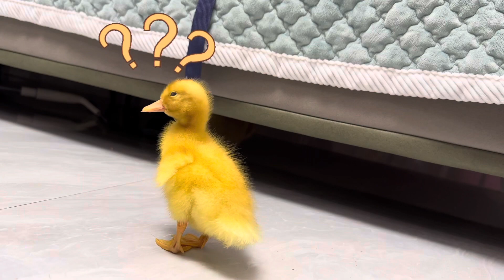The duckling is madly in love with the kitten.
Life records of ducklings and kittens